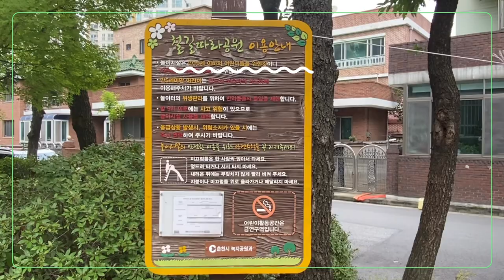남춘천 철길따라공원.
2020.9.5
아이폰11로 촬영
VLLO 편집